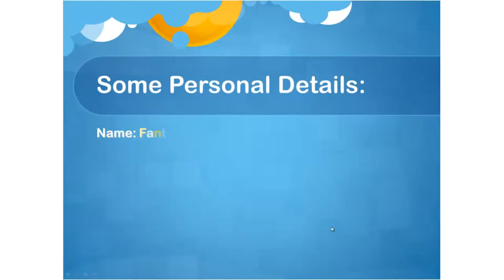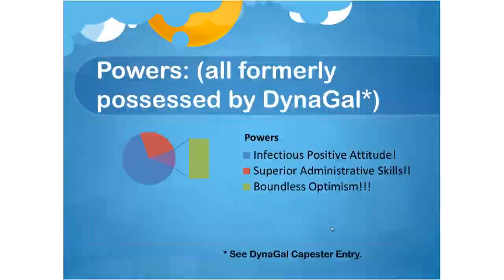Fantabulous Gal: My Video Resume!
Hey Fantabu-Fans! This is my video resume - because if a gal's going to transform herself from mild-mannered secretary to crime-fighting member of Ronin Force, she needs a kick-ass PowerPoint!